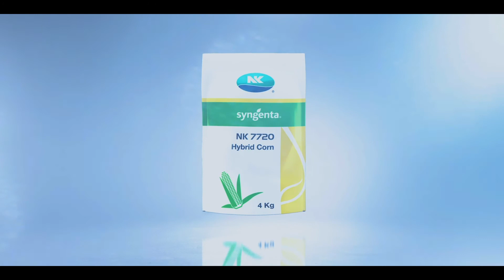Syngenta NK 7720 Plus - Farmer Testimonial Video - Kollipera, Guntur District , Andhra Pradesh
Farmer Testimonial Video about Syngenta NK 7720 .